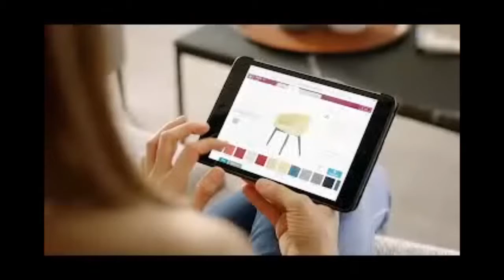The Canadel Custom Design Center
Canadel tables
so many styles, colors and finishes to choose from, let your imagination wander.
Canadel Chairs
With so many options for you to customize, we have the perfect chair to suit your taste.
Stools
Swivel or fixed, we have a stool that will make your happy hour even happier.
Buffets & Kitchen Islands
From classic to contemporary, we have the sideboard that’s just right for you.
Benches
You’re sure to find the ideal bench among our different styles and sizes.
Living
Extend the Canadel experience in your home with our beautiful occasional tables, ottomans and media units.

A Rustic Look With Elegance
Champlain’s distressed finishes evoke the charm of a country home.
Sophisticated and Trendy
The Downtown collection balances modern and contemporary.